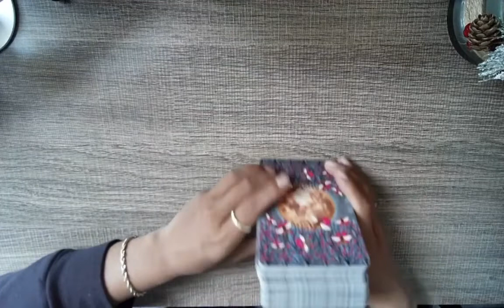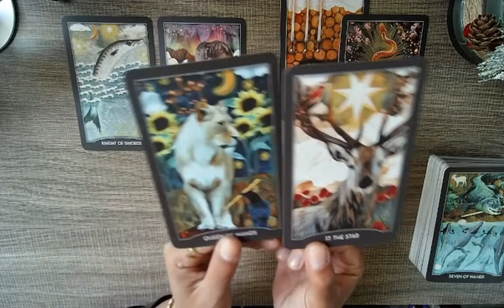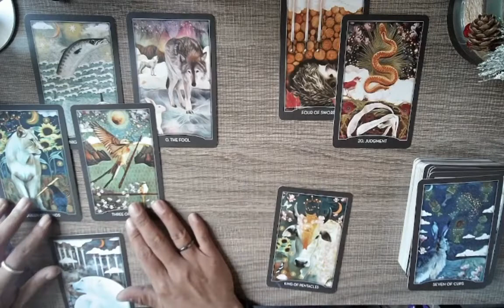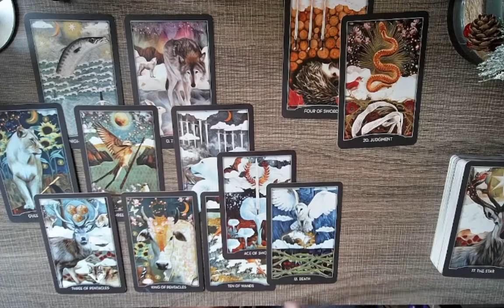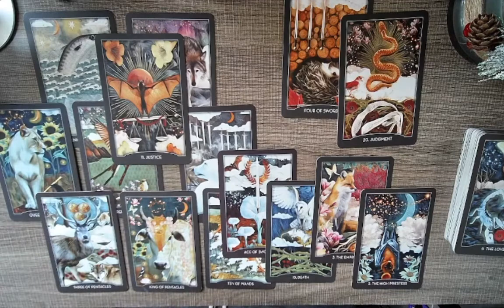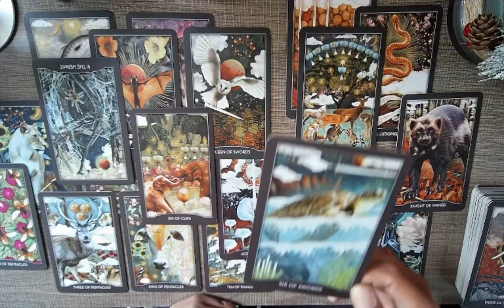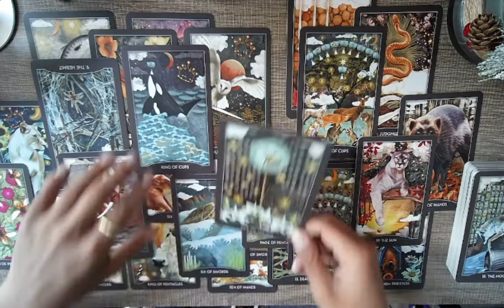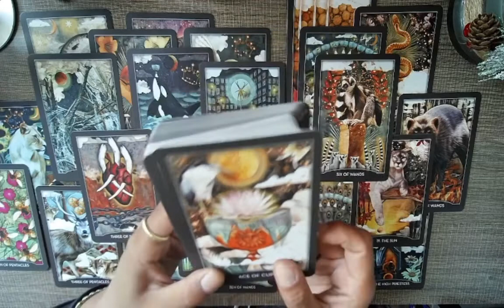Tarot| Prepared for this & Ready to make her MOVE..💙⚖️📣